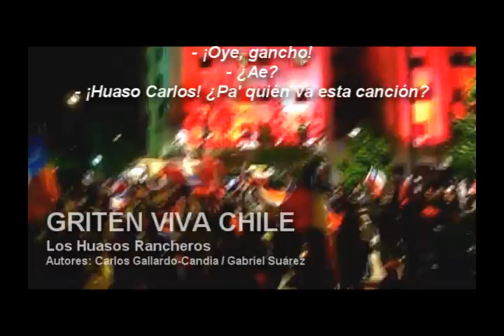Griten Viva Chile... el nuevo éxito mundialero para Chile en Sudáfrica 2010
DESCARGA YA ESTE EXITAZO EN MP3!

Video promocional del nuevo éxito que sonará prontamente para el Mundial de Sudáfrica 2010 en nuestro país.
Sigan difundiendo este hit ranchero para nuestro país.
Saludos.
Los Huasos Rancheros:
- Gabriel Suárez
- Carlos Gallardo-Candia
- Esteban Cáceres